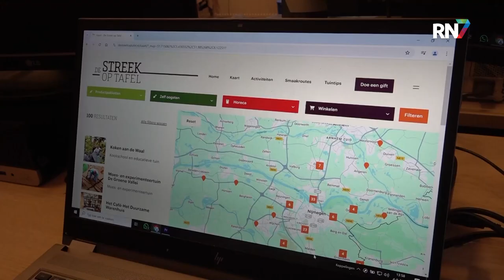Eerste mijlpaal voor platform ‘De Streek op Tafel’ || RN7 REGIONIEUWS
De ecologisch biologische streekproducten branche organiseert zich steeds beter in onze regio. Bij het nieuwe platform De Streek op Tafel, dat een half jaar geleden is gestart, hebben zich inmiddels al 100 lokale initiatieven aangesloten op het gebied van streekproducten in het Rijk van Nijmegen. Een mijlpaal.